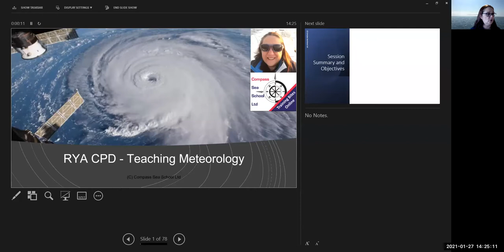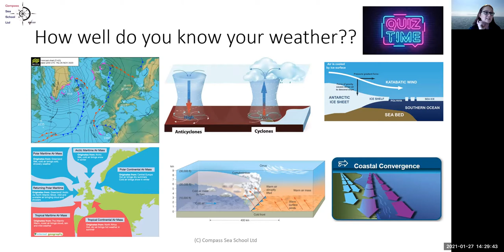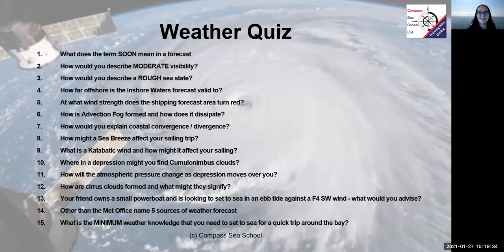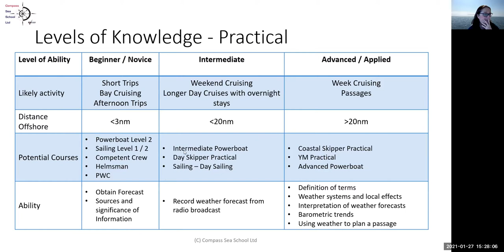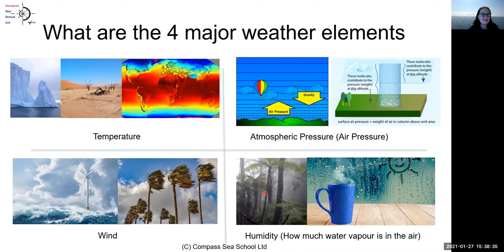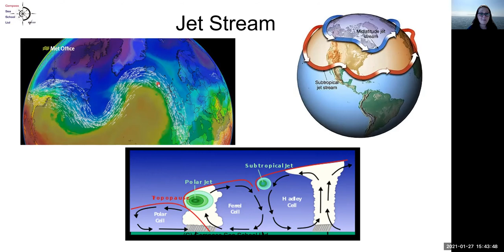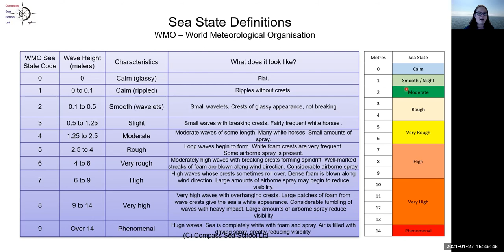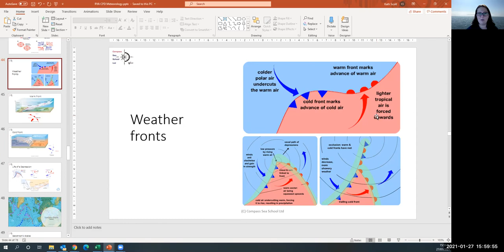RYA Instructor CPD - Top Tips for teaching weather Session 2 (1400-1600 27/01/2021)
RYA Instructor CPD - Sessions 2
SUMMARY:
What level of weather knowledge do we need to impart to our students to ensure that they stay as safe as possible and make good skippering/crew decisions.

Objectives:
How well do you know your weather?
Levels of weather knowledge for different RYA courses?
Top Tips and Tricks for getting your students to understand weather.